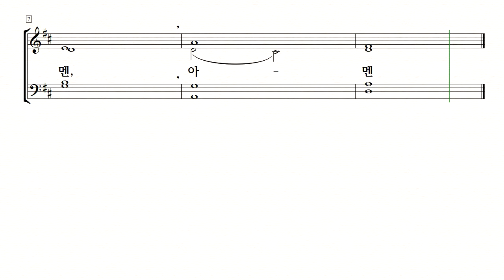[중앙아트] 예배 송영곡집 “알파와 오메가” 31. 네번 아멘 알토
31. 네번 아멘 – 작곡가 Ken Barker